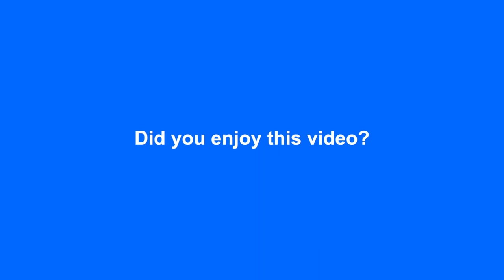Baby Cicadas | Action Rhyme | Educational Videos for Kids | Learn About Cicadas | Nature | Brood X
Ms. Christina performs her original action rhyme "Baby Cicadas" during the emergence of Brood X in Spring 2021, eastern United States. Cicada photo by Ryan McCoy.

LYRICS:
Baby cicadas fall down, down, down,
then they burrow under ground.
Years go by til they come back out,
with big red eyes they look all about.
They climb up the trees to the leaves high above,
then they sing their song of love!
[high-pitched whirring sound]
The big ones leave their shells all around
and the baby cicadas fall back down.

SKILLS AND BENEFITS:
Vocabulary, phonological awareness, rhythm of language, movement, learn about nature, insect appreciation.